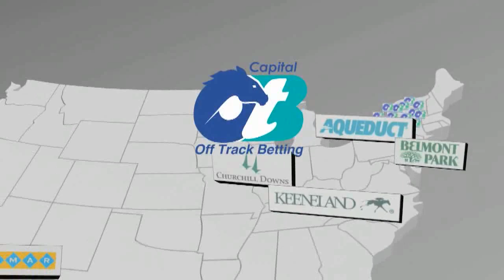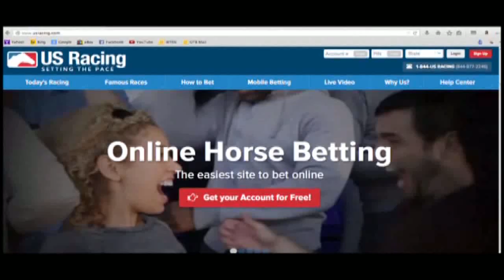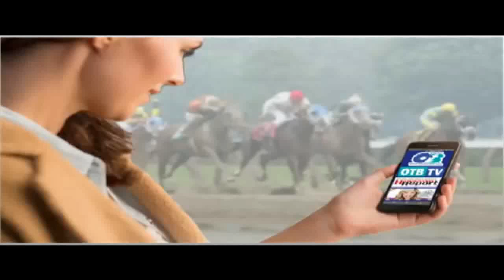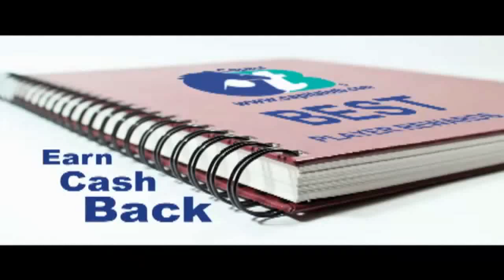Racing Across America April 21, 2017